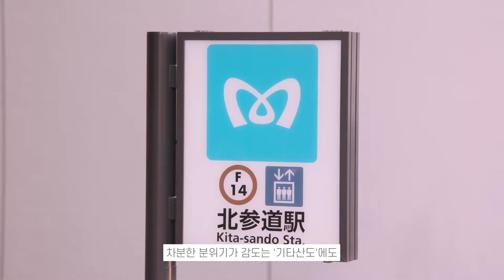[자막] 이시하라 사토미 "Find my Tokyo" l ISHIHARA SATOMI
Find my Tokyo 광고에 출연한 이시하라 사토미 영상입니다.
작년 말에 나온 오랜만이야 어쩌고 저쩌고 하는 영상 후속~

Release: Jan. 2022
🔗 0:00 東京メトロ Find my Tokyo. 「北参道_ネクストブレイクの熱を秘めた街」